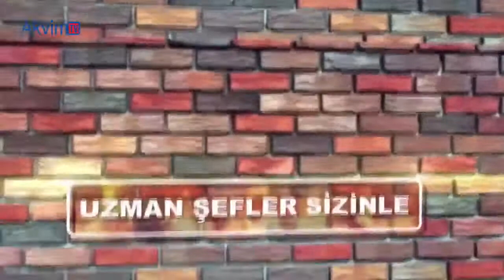Banduma nasıl yapılır